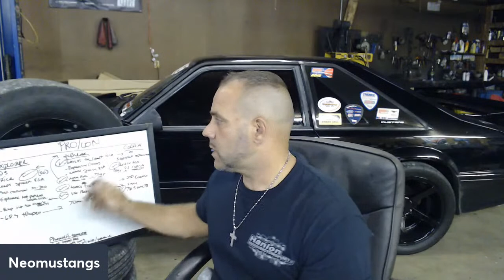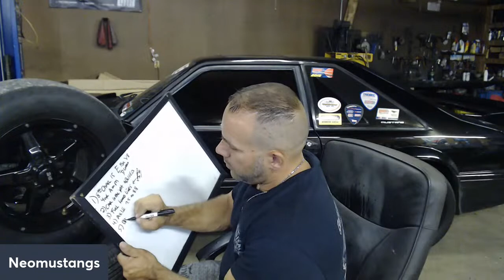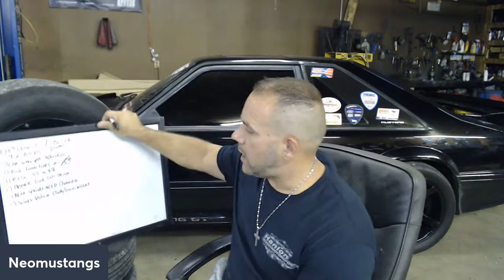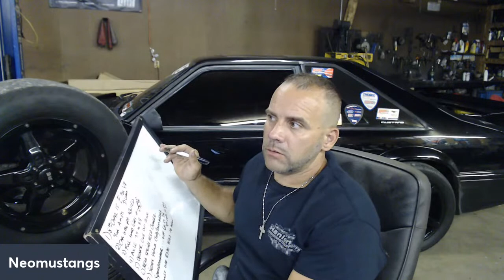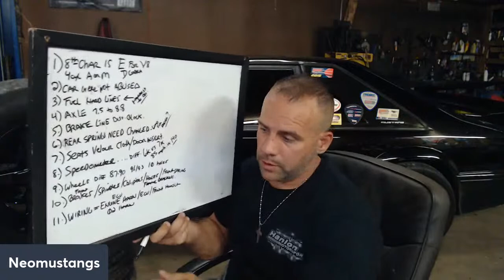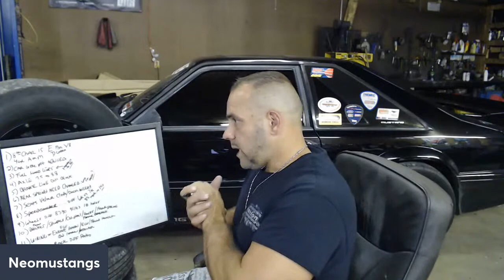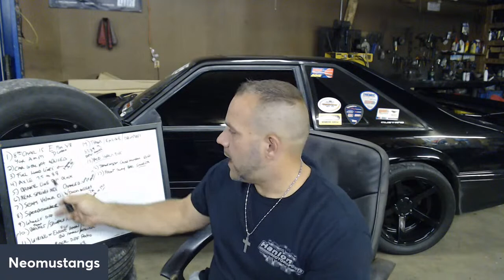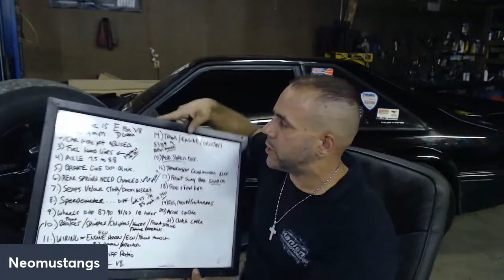Converting a Foxbody 4CYL to V8 What You May Not Know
Today we talk about the details of converting a 4cyl foxbody to a v8 foxbody and all the information you may or may not know. Lets get to work...